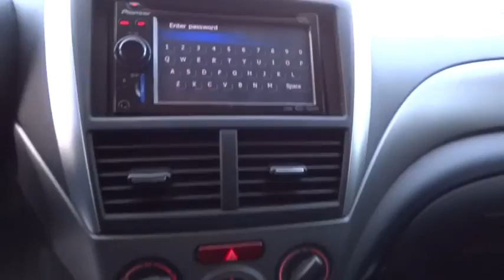2010 Subaru Impreza Wagon WRX Pleasanton, Walnut Creek, Fremont, San Jose, Livermore 25053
2010 Subaru Impreza Wagon WRX WRX STI - Stock#: 25053 - VIN#: JF1GR8H63AL817433